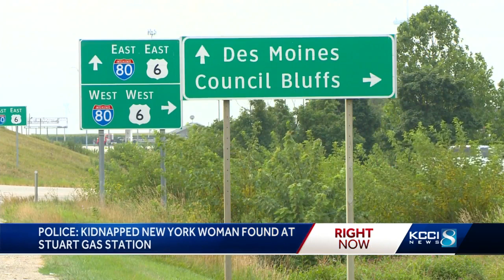Woman missing since July rescued from captor at Casey's General Store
A New York state woman who disappeared two months ago is safe in Iowa.